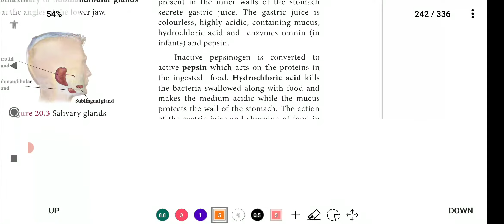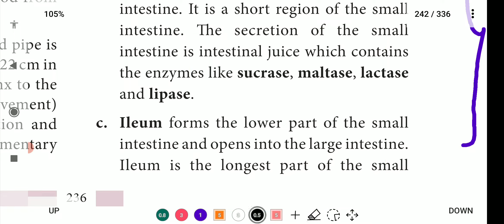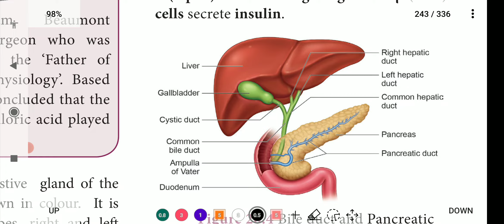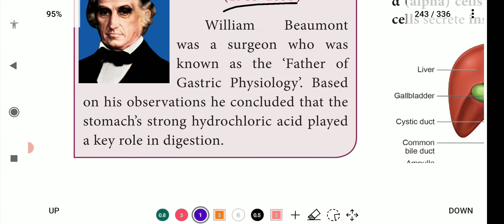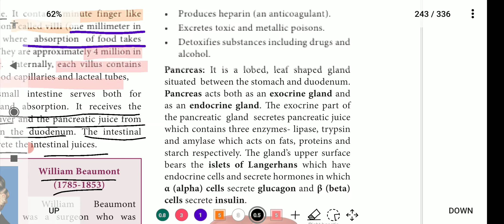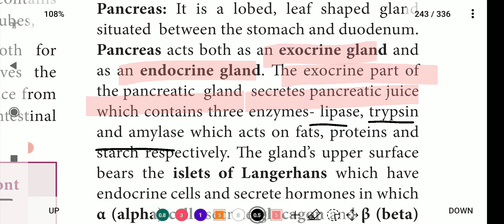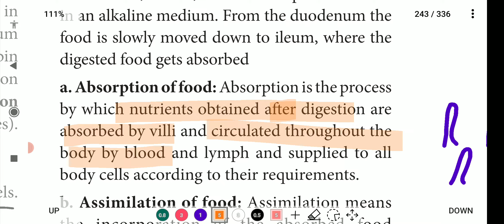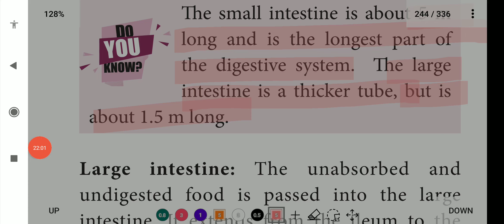Human Digestive system - Small Intestine, Liver,.| 9th Science | Organ systems in Animals | தமிழ்